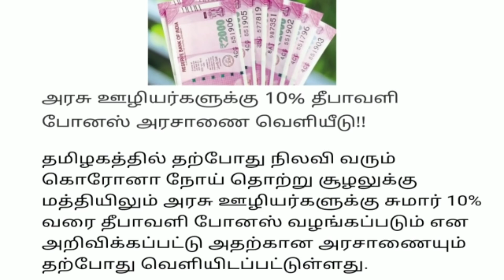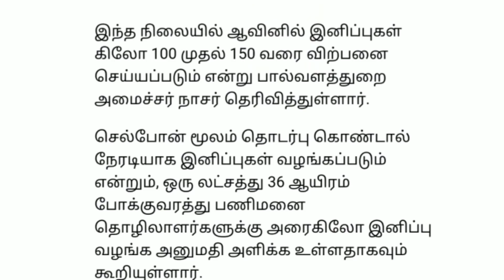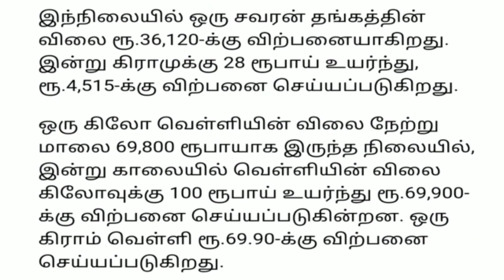இன்று 10மணி செய்திகள்|25-10-2021|Today Morning headlines News| Mukkiya seithigal| முக்கிய செய்திகள்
இன்று 10 மணி செய்திகள் | Today Morning headlines News | Mukkiya seithigal | முக்கிய செய்திகள்